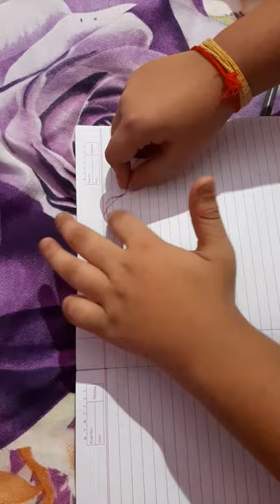Measurement of curve line